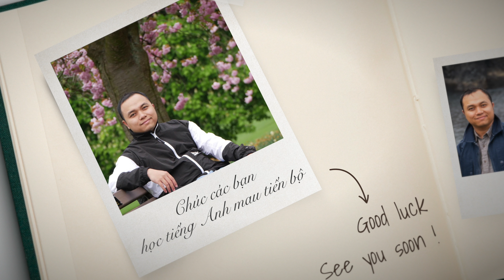20 bài Đàm thoại hằng ngày